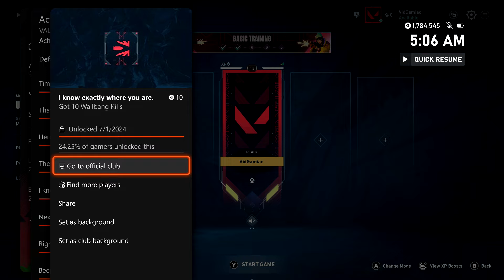Valorant - I know exactly where you are.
I know exactly where you are. - Get 10 Wallbang Kills.